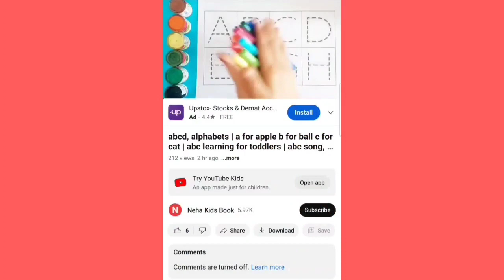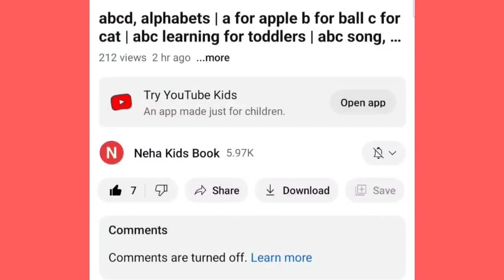Learn New Shapes drawing,Colors for kids|Toddler Learningvideos,2d shapessong,preschool learning,162